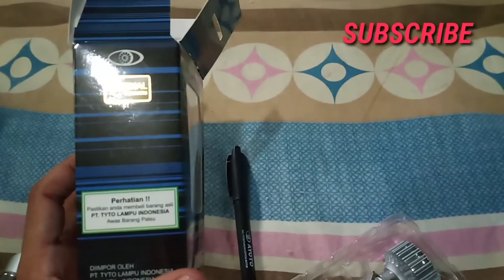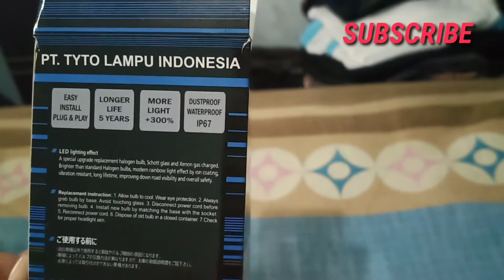Lampu Led Tyto/Ayoto M1A Unboxing untuk motor matic dan Bebek PNP 18 wat + 18 wat Ac Dc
unboxing lampu led tyto ayoto M1A 18 wat + 18 wat pnp motor matik dan bebek yg mengunakan bohlam pnp tanpa mengubah arus. AC DC.